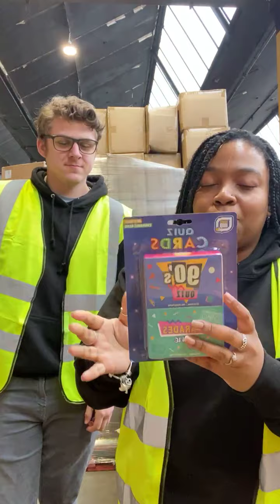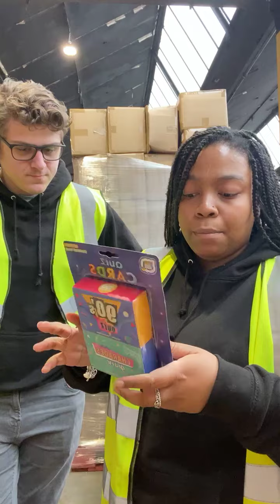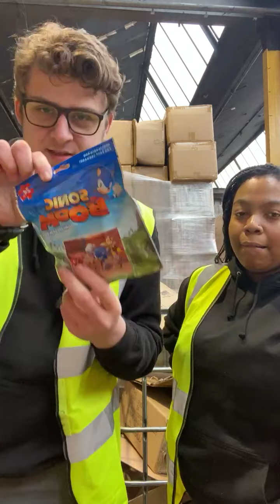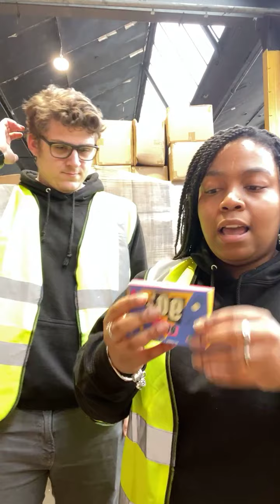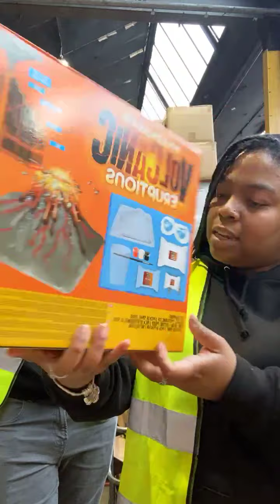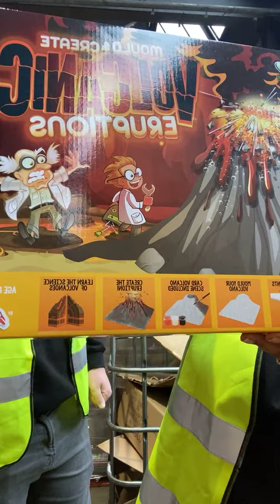Facebook Live Quiz!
Peter and Chantelle are back and this time they have a 90s themed quiz